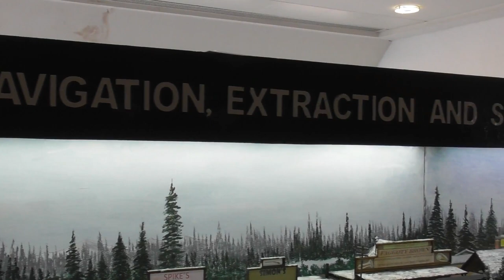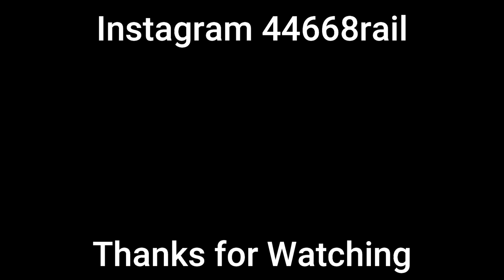York Model Railway Show 2023 Part 4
Part 4 of the York Model Railway Show 2023 at York Racecourse. In this video we see different model railway layouts and different scales.

York Finescale Gauge
Cockshute OO Gauge
Vals HO Gauge
Kettlewell OO Gauge
Roadrunner G Scale
Great White River Navigation, Extraction & Steam Packet Co. 0n30 Gauge